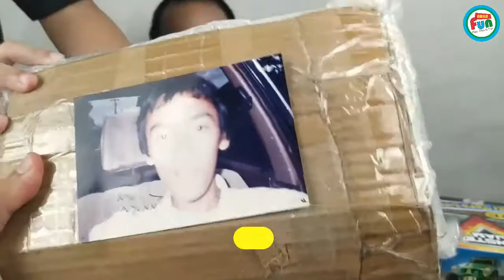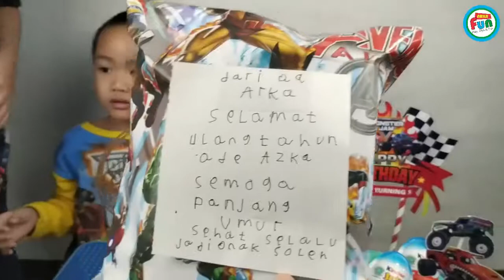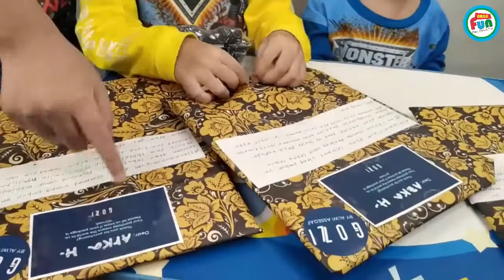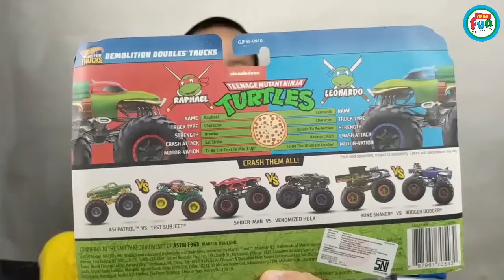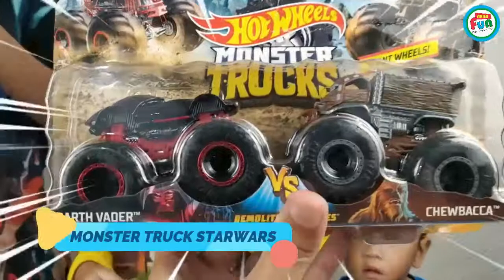Selamat Ulang Tahun Azka 🎂😀 Dapet Kue Ulang Tahun Monster Jam Buatan Mamah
Halo Gaess!! ketemu lagi di Arka Fun

Tanggal 6 Juni kemarin Azka Ulang Tahun gaess!! Ulang Tahun yang ke-5. Selamat Ulang Tahun ya Azka...semoga jadi anak yang Sholeh, Berbakti kepada Orang Tua dan Cita-citanya tercapai, Amiiiin...

di Ulang Tahun Azka yang ke-5 ini Azka dapet Hadiah Kue Ulang Tahun Monster Jam buatan Mamah Azka, dan juga dapet Hadiah Mainan Monster Jam El Toro Loco Remote Control, Bakugan Dragonoid, Monster Truck TMNT, Monster Truck Iron Man, Monster Truck Star Wars series.

Channel Arka Play ini adalah Family Gaming Team Channel Indonesia yang terdiri dari Arka, Azka dan Ayah (Ayahnya Arka dan Azka) yang akan Bermain berbagai macam Game PC baik yang game lama ataupun game baru. Game2 yang akan kita mainkan seperti game FPS seperti Valorant, Game genre Fighting, dan juga game Story.
Selain Arka Play untuk Segmen Gaming, kita juga ada 2 segmen lagi yaitu

ArkaToys untuk segmen Review Mainan seperti mainan Monster Jam, Marvel Legends, Happy Meal, TMNT dan banyak lagi

Terimakasih buat temen-temen semua yang sudah mampir ke Video dan Channel kita, Semoga kalian suka dengan suka yaaa!! silahkan di Subscribe dan Aktifkan Loncengnya agar kalian selalu dapat Notif untuk video2 terbaru dari kita.